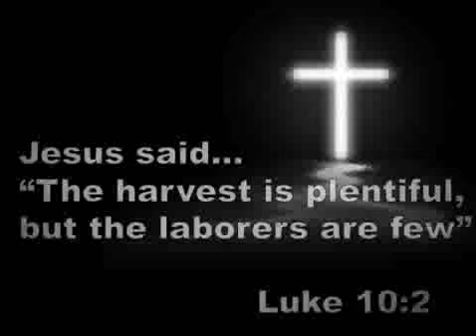Mission Among the Unreached Video